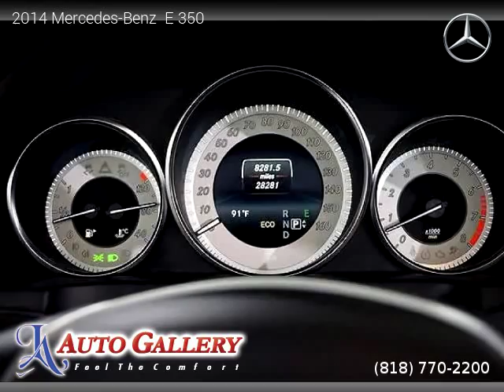2014 Mercedes-Benz E 350 - LA Auto Gallery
6726 Reseda Blvd Unit A1

2014 Mercedes-Benz  E 350

Clean title, 28,227 miles, Automatic, Convertible, RWD: Rear Wheel Drive, 2 doors, 6 cylinders, Gasoline, MPG City 19 and 28 in Hwy.